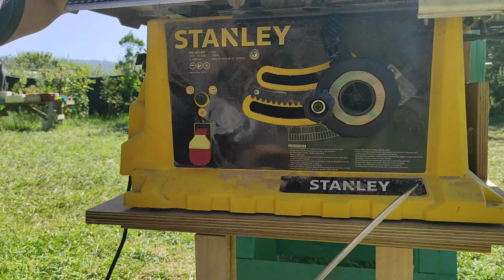Discos de sierra, cuál elegir y ajustes finos de la sierra de banco o mesa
Hola amigos y amigas un vídeo que hago debido a varias preguntas sobre ajustes de la sierra de mesa Stanley y tipos de disco, cómo se cambia el disco y que disco usar y más